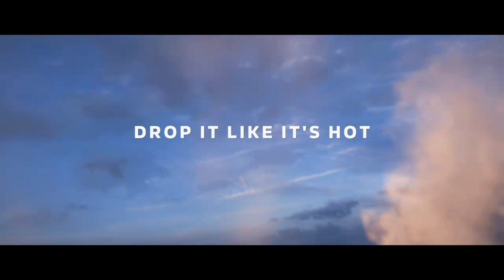Forza Horizon 5 SUBSCRIBE TO X300 GAMING ON YOUTUBE